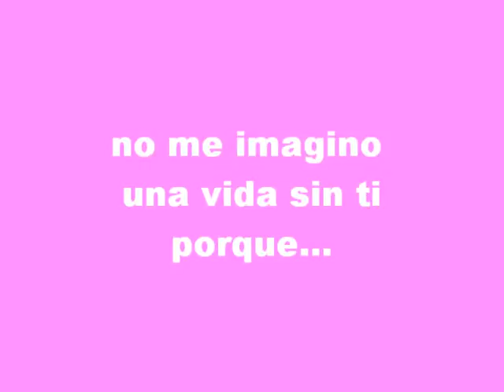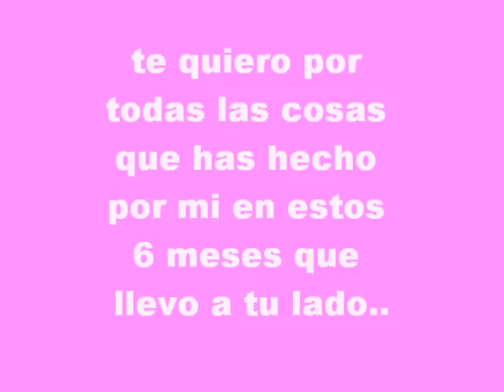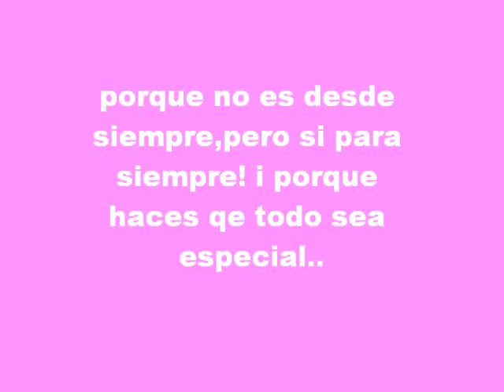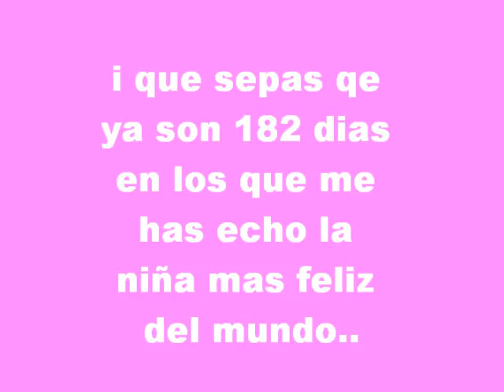FERNI TEAAAAAAAAMO 6!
no quiero nada sin ti,si no te tengo no se quien soy..